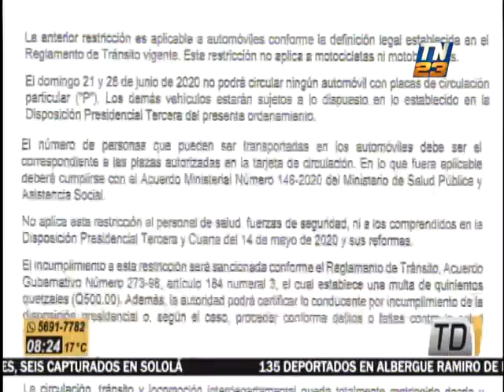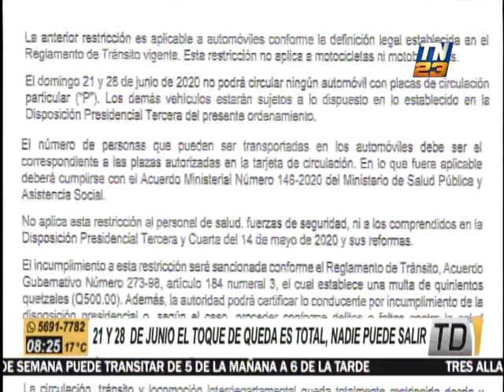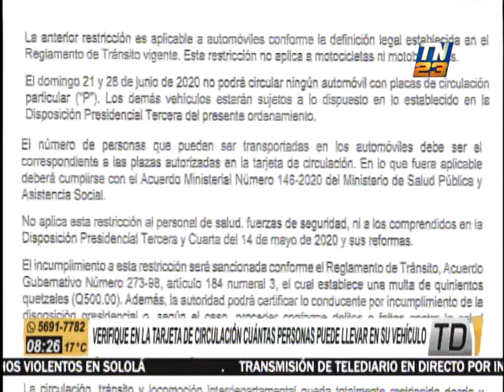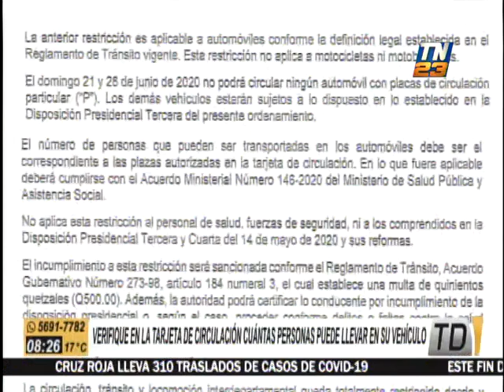Restricción vehicular no aplica a motocicletas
Este lunes, el Diario Oficial publicó la normativa informada por el Presidente Giamattei, respecto a la restricción vehicular en cuatro departamentos de nuestro país.